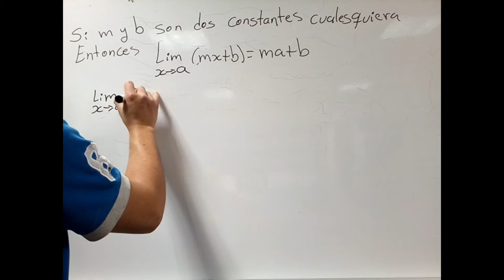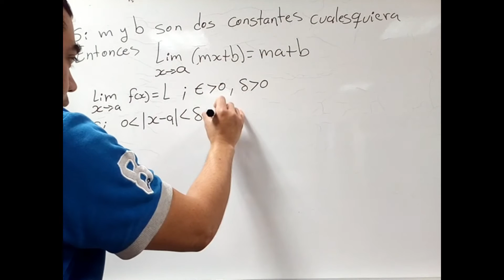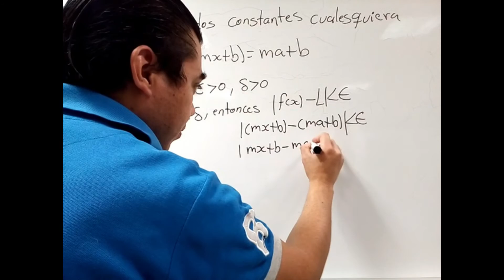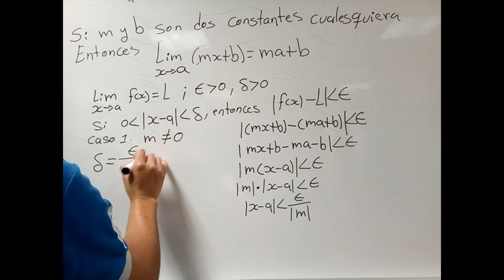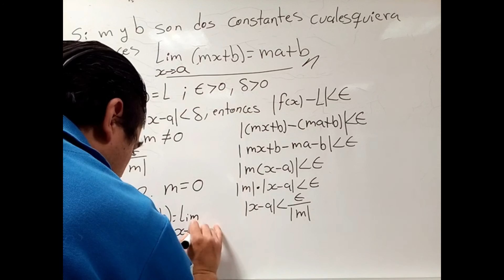Cálculo Diferencial - Demostración del Límite de una Función Lineal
En este video se demuestra el límite de una función lineal usando la definición de límite, delta y épsilon.